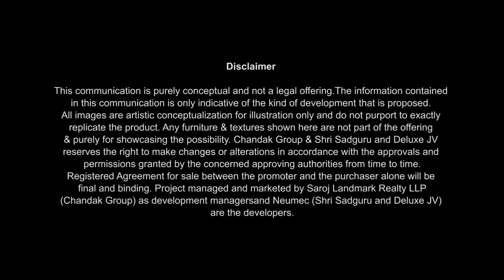Cornerstone - For A Life Well Designed!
Imagine waking up to sunshine and ocean breeze. Imagine living at Worli, the heart of Mumbai's culture and commercial activity.

Chandak Group brings you luxurious 2BHK apartments at Worli with amenities to make urban living delightful. With just 4 apartments per floor, Cornerstone Worli has a unique design making every apartment a corner apartment. Chandak Group also offers home buyers a unique 'twin' option, combining two apartments into one expansive home.

With over 30 years of real estate experience, Chandak Group is one of Mumbai's most reputed and trusted brands. Since 1986, Chandak Group has delivered delightful homes to over 4000 families. Constructing 4 million+ sq. ft. of quality residential and commercial real estate, Chandak Group has always delivered on it's promises.